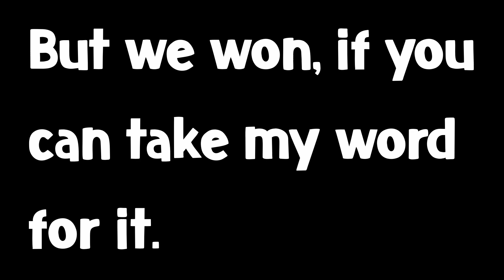The Twitch & Smoke Combo - Rainbow Six Siege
We had a really good game in rainbow six siege today so i thought i'd make a video out of some of the good parts. Not a funny moments video like usual but i hope you enjoy regardless.